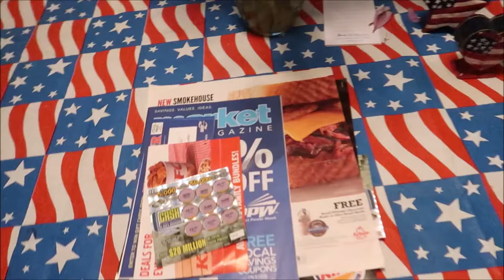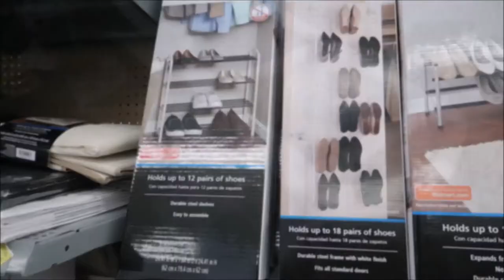Assembling a shoe rack and messing with the GoPro (8-27-18)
Kristen puts together a shoe rack that she bought, then I mess around with the GoPro while cutting the grass.  Come join us, won't you?

Video Location: Youngstown, Ohio

Channels mentioned in todays vlog:
None